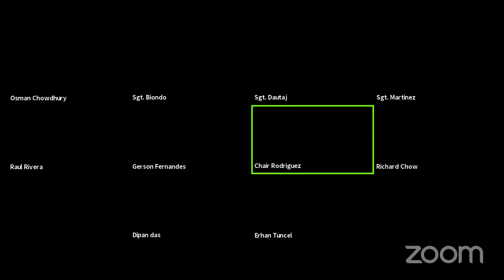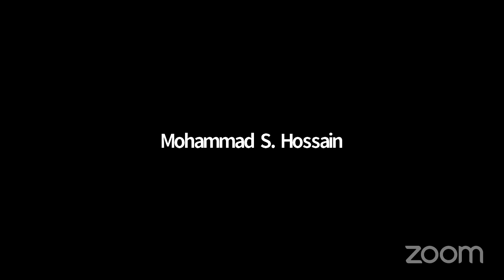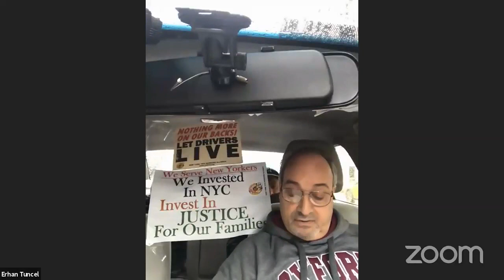NYCC REMOTE TRANSPORTATION 10162020 Thu 22 Oct 2020 18 41 22 0000